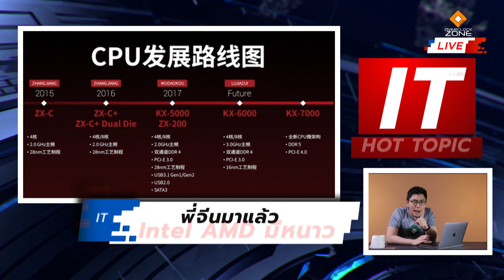จีน เตรียมส่ง CPU 7nm รองรับ PCIe 4.0 และ RAM DDR5 เข้าตลาด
ปัจจุบันเจ้าตลาด CPU ฝั่ง PC ก็คือ AMD และ Intel เพราะมีประสิทธิภาพและการตลาดที่เหนือกว่าคู่แข่งรายอื่นอยู่มาก .. ขณะนี้สงครามการค้าระหว่าง สหรัฐ และ จีนก็กำลังดำเนินไปอย่างต่อเนื่อง แต่ปัญหาอยู่ที่ทั้งสองนั้นต้องพึ่งพากันและกัน ทางจีนก็ได้มีความพยายามอย่างต่อเนื่องที่จะพึ่งพาตนเอง ไม่ว่าจะเป็นการพัฒนา Software ของตัวเอง หรือว่าแม้กระทั่ง CPU ที่แบรนด์ Zhaoxin (มีความเกี่ยวข้องกับ VIA) มีแผนกำลังจะเปิดตัวในปี 2021 นี้ อาจทำให้ AMD และ Intel มีคู่แข่งสำคัญก็เป็นได้